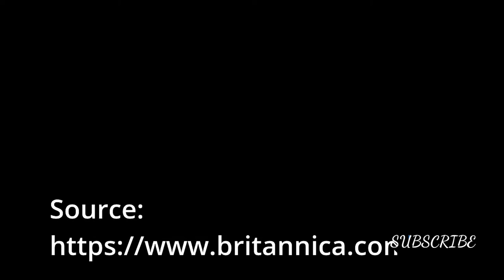Joseph Monier:Man Behind Reinforced Concrete